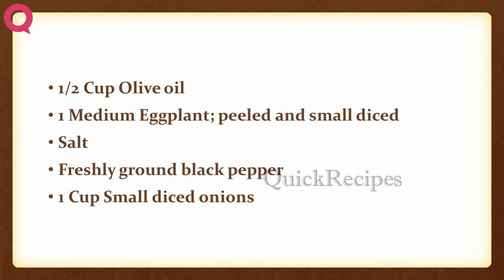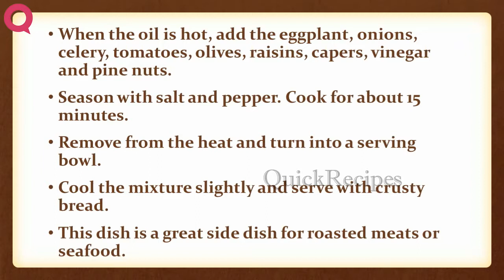Capunatina Sicilian Eggplant Relish | EASY TO LEARN | QUICK RECIPES